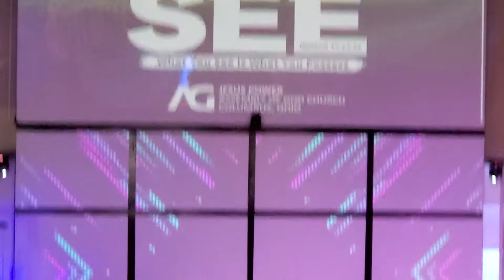Rev Atta Fosu